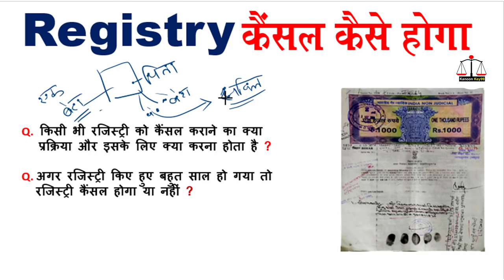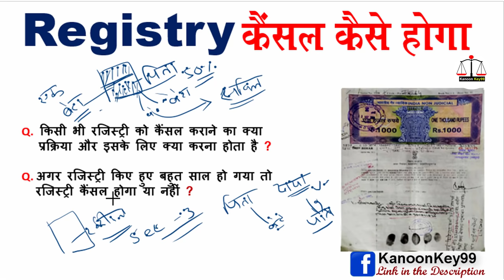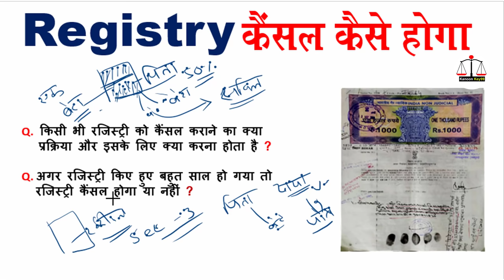Registry कैंसल कराने का नया नियम आ गया | registry cancel kaise kare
Registry कैंसल कराने का नया नियम आ गया | registry cancel kaise kare  @Kanoon Key99

Cover Topic:
registry cancel kaise hoti hai
registry cancel kaise karwaye
registry cancellation process in hindi
registry cancel karne ka tarika
registry cancel kaise karaye
registry cancellation in hindi
registry cancellation process
how to cancel land registration